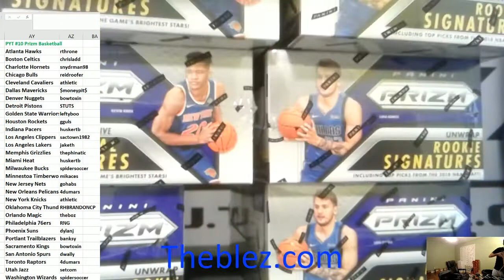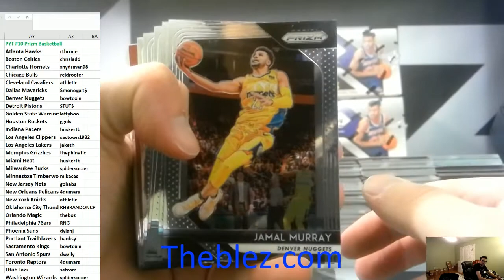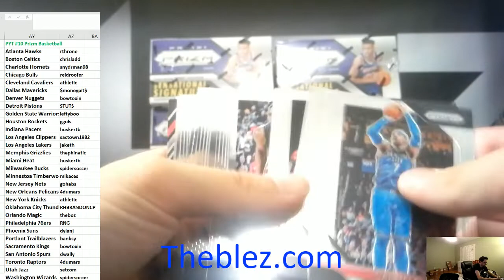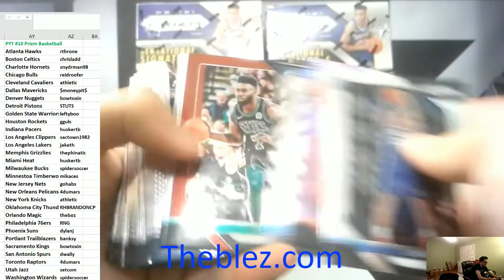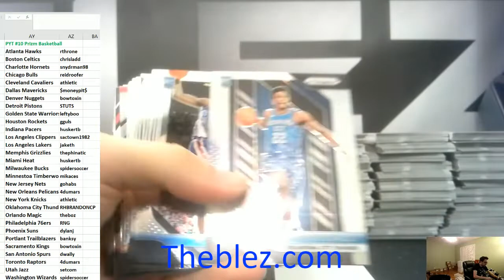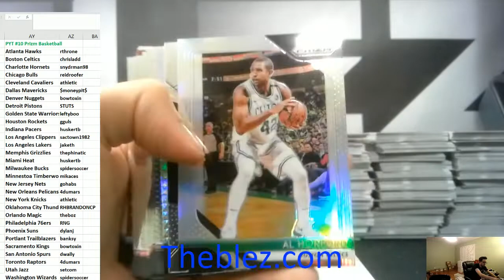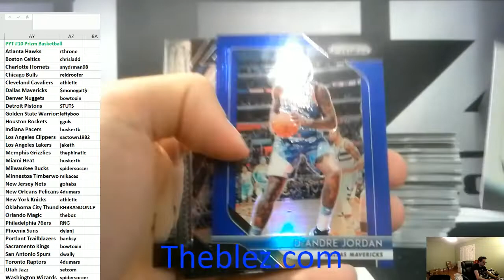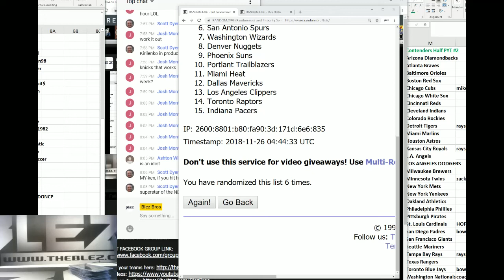2018-19 Panini Prizm Basketball Case Break PYT #10